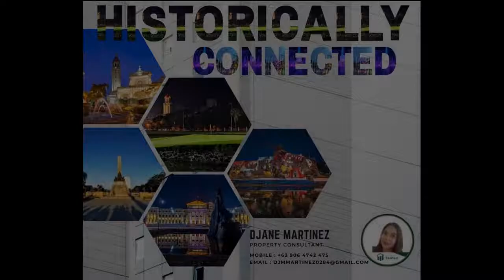Galeries Tower Manila (beside SM City Manila)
Galeries Tower Manila
📍Natividad Lopez St cor Cabral St in the city of Manila.

This soon to launch pre selling Manila condo near the LRT is a 34 floor residential building surrounded by rich historical and cultural landmarks.

Featured Units :
🛏 STUDIO UNIT
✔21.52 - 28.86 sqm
🛏 1 BEDROOM UNIT
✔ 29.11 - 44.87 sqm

Let's Talk!
DJane Martinez
Sales Consultant

💵 ₱ 4,200,000
📍 Manila, Metro Manila